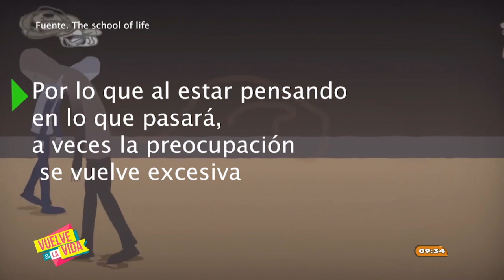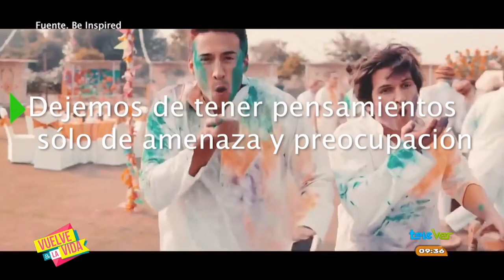¿Que es es la preocupación y como podemos ayudarnos?